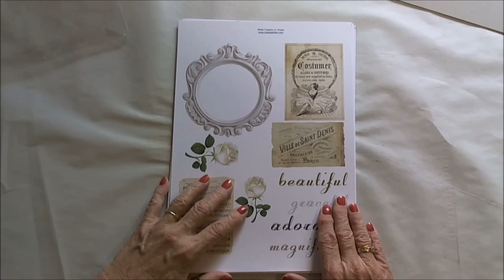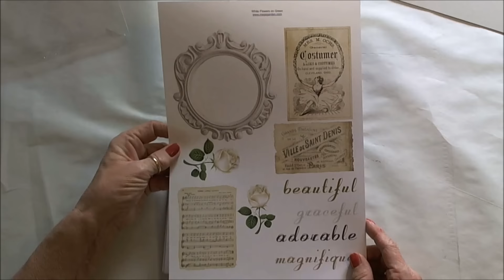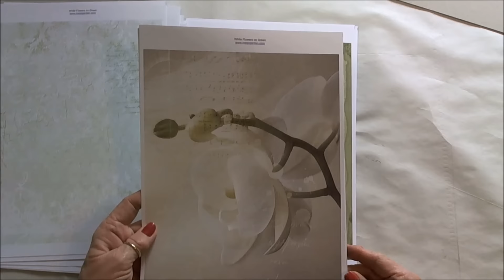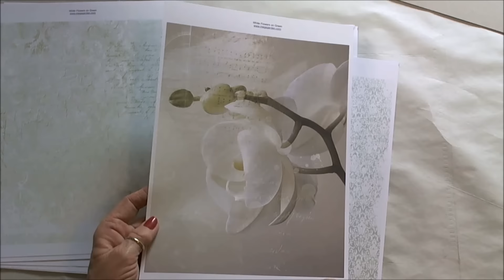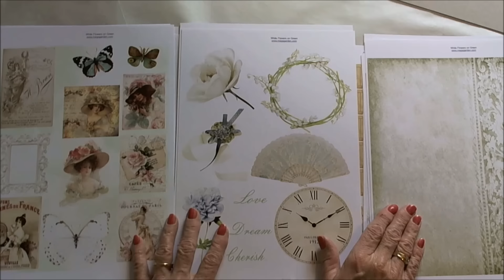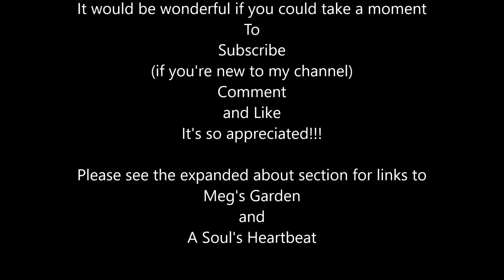Meg's Garden White Flowers on Green Preview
Meg, from Meg's Garden, has kindly asked if I would like to play with her newest collection, White Flowers on Green.  Please check out the links below to her sights.  This collection is available shipped or as a digital download.